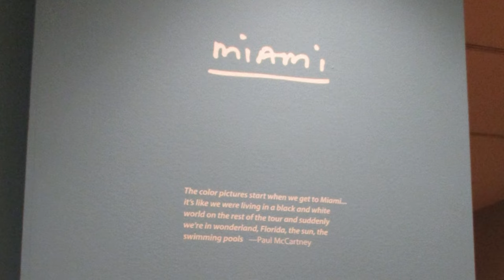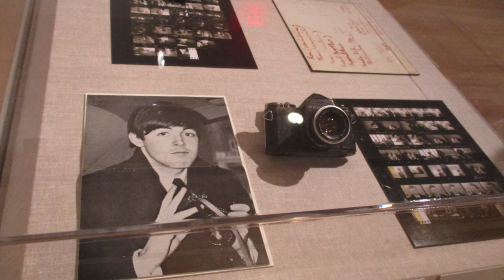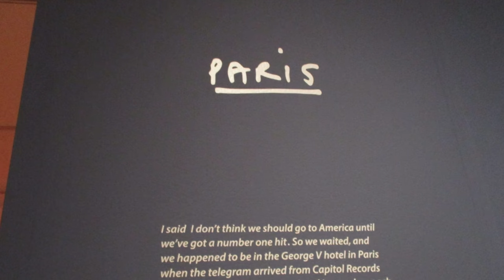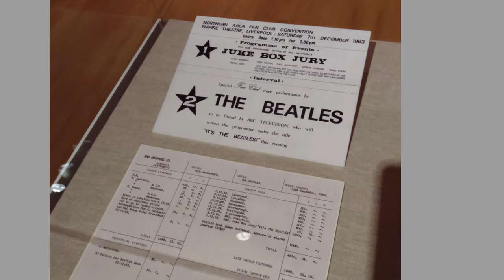Fantastic photos of John Lennon by Paul McCartney in Beatles Eyes of the Storm photo exhibit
Paul McCartney's Eyes of the Storm exhibit on display at the Chrysler Museum of Art in Norfolk, Virginia shows Beatlemania through Paul McCartney's perspective.

Will you be going to see this exhibit?